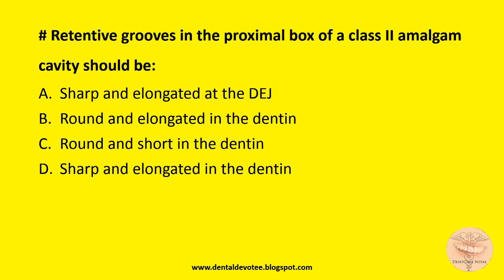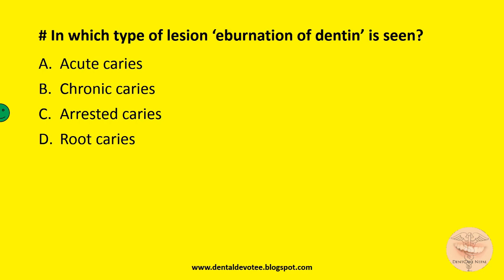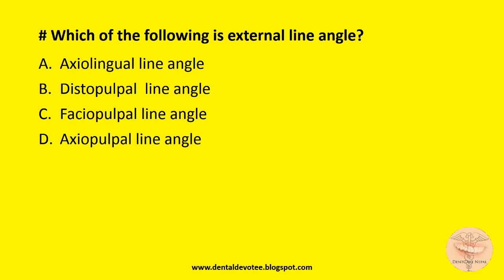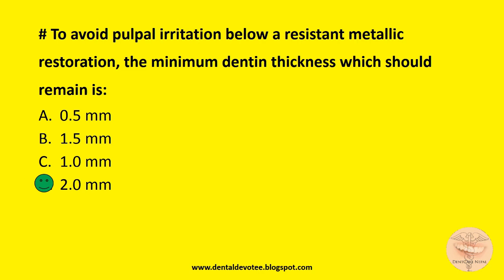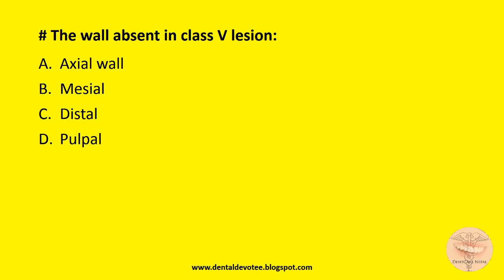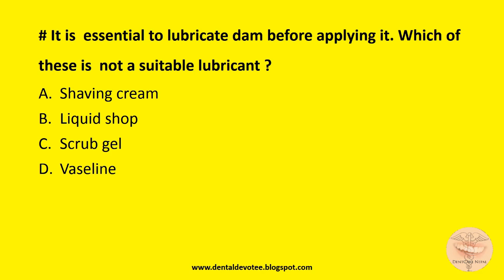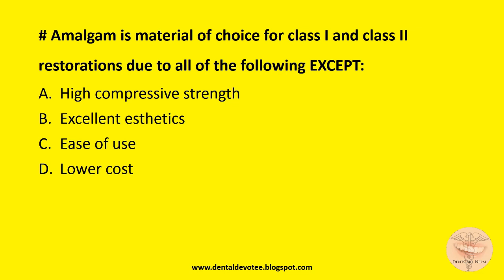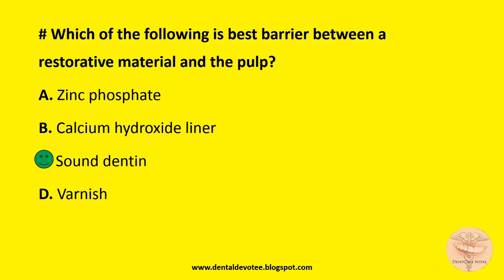MCQs on Principles of Tooth Preparation - Operative Dentistry